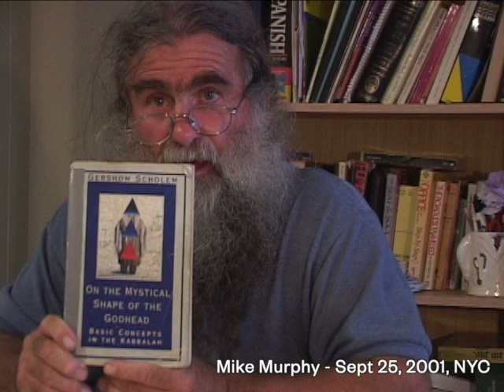2001 09 25 039 Dead Sea Scriptures, The Kaballah, Elisha ben Abuyah